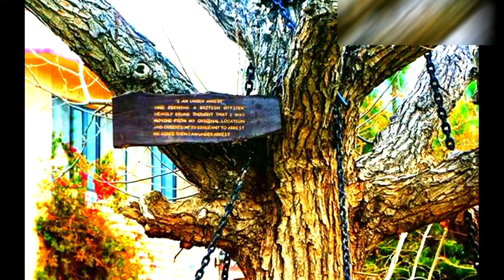Why Did a Tree was Arrested in Pakistan: Facts About Pakistan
Are you ready to watch:Why Did a Tree was Arrested in Pakistan: Facts About Pakistan
In today's Urdu and Hindi informative video, we will tell you about a tree in Pakistan that was arrested by the British 124 years ago.In today's video, we will tell you the interesting reason why this tree was arrested.At the end of the video we will tell you some facts about Pakistan which you will be surprised to know and after knowing the facts you will feel proud to be a Pakistani.